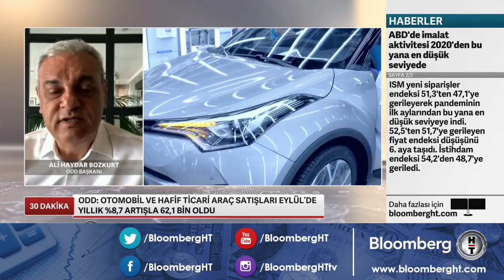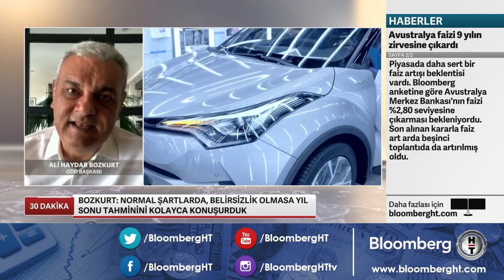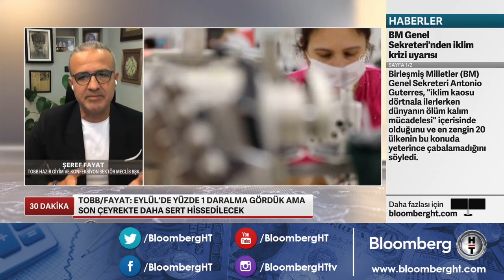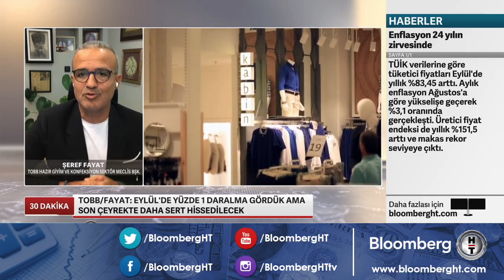ODD: Otomobil ve ticari araç satışı Eylül'de arttı - 30 Dakika | 04.10.2022